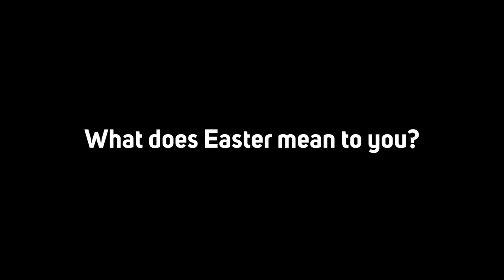What does Easter mean to you?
We asked a mix of students and staff at Waddesdon, what Easter meant to them.